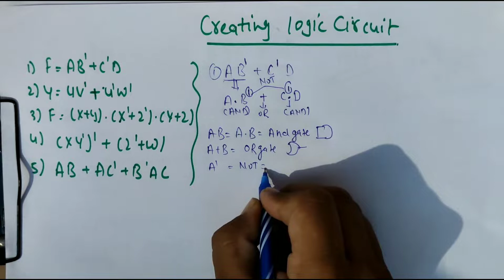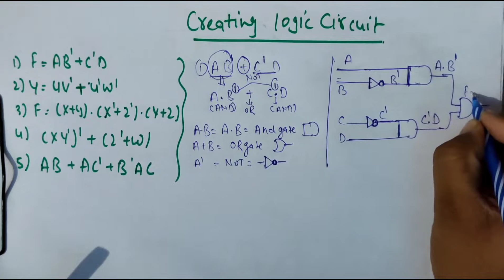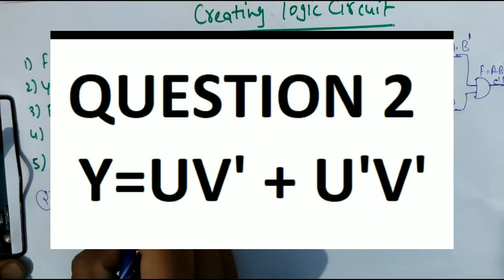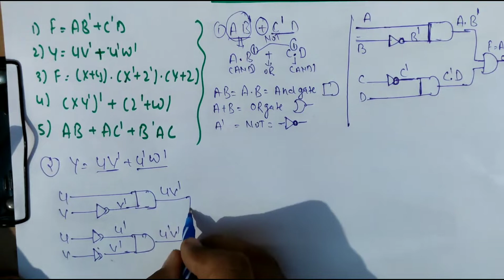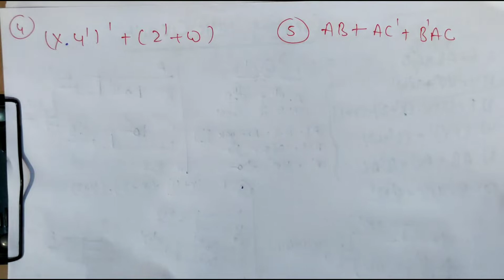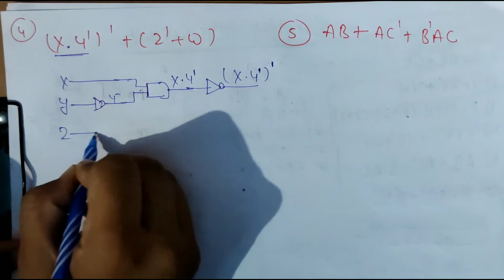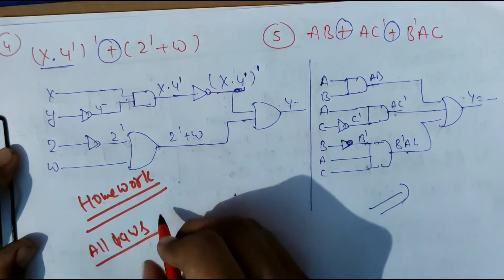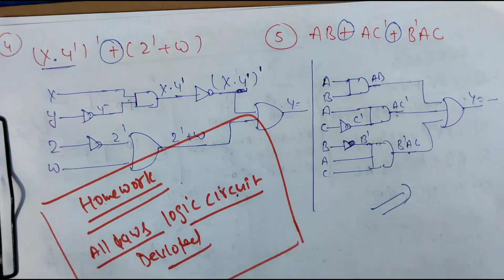CREATING LOGIC CIRCUITS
BY
RAMESH BHATT